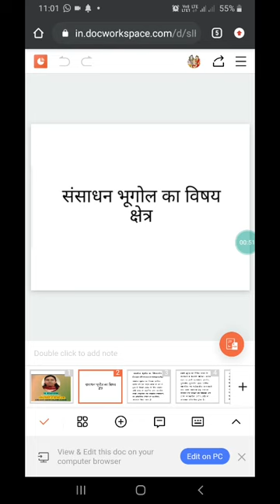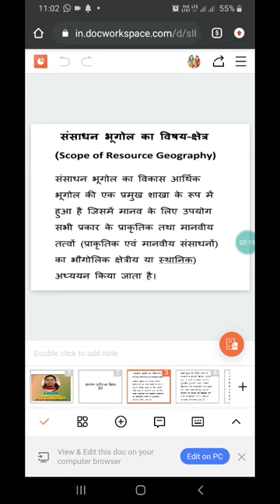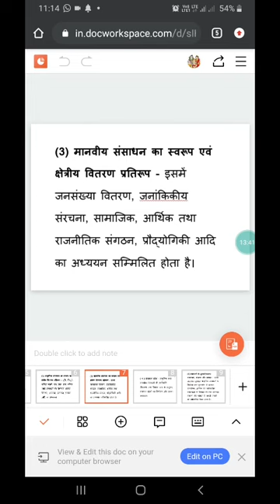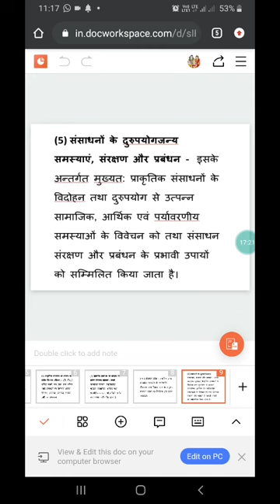B A Part ll Resource geography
संसाधन भूगोल का विषय क्षेत्र : डॉ. सुमन सिंह